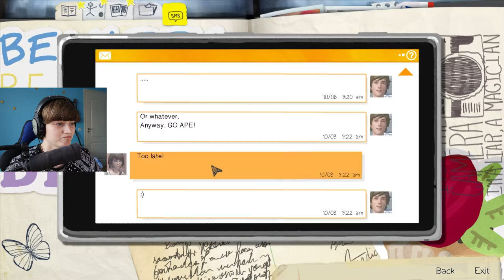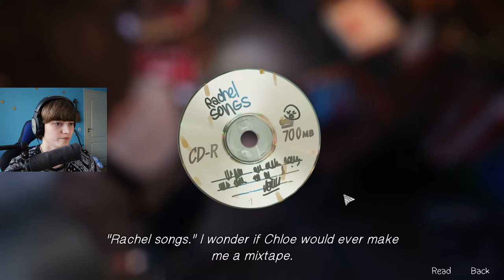Shooting beer bottles | Life Is Strange - Episode 2: Out of Time #7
After two and a half years, the series is back! In this episode we go the Chloe's secret spot, shoot beer bottles and... take a picture of a ghost doe?

Hey hello everybody! My name is Cyn and welcome to my club. Here, on this channel, I play all sorts of games that I enjoy.

Till next time, Cyaa!